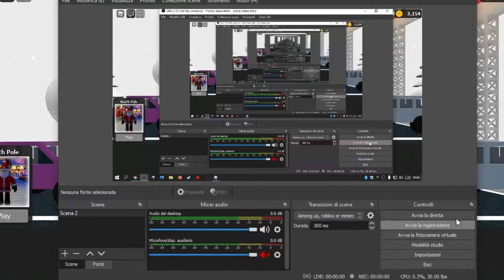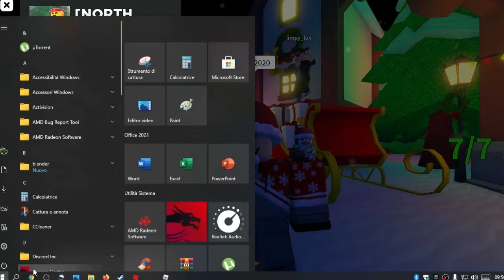How To Get Trophy 2021 in Work At Pizzeria! [ROBLOX]